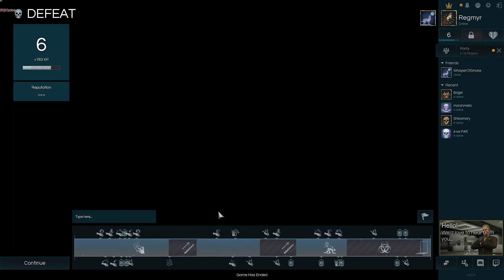Chasing Chang | Deceit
Deceit tests your instincts at trust and deception in a multiplayer first-person shooter. You wake up in an asylum to the sound of an unfamiliar voice, surrounded by five others. A third of your group have been infected with a virus, but who will escape? Whilst traversing the building the power will be going out creating darkness, allowing the infected players to transform into their terror form and strike. Find allies and complete objectives around the map to better your chances of survival.

The environment has been specifically setup to cause conflict amongst the group, creating doubt about the true intentions of players. The infected will be trying to cover up their group sabotage attempts, whilst the rest will be keeping an eye out for this suspicious behaviour and attempt to join forces with people they think they can trust.

As you progress through the map you'll come across objectives that will help you survive and progress towards the exit. However, you will need to decide which is most important to you, and whether to collaborate or fight with other players over them. With each decision gives players more information and an indication to what team you're likely to be on. However, the perception of each action won't necessarily be seen as a fair representation to others about your intentions as the truth can be easily skewed.

There are blackout periods across the map which allow for the infected to transform into what's known as their terror form. In this form they are much faster, stronger, and have night vision, with only one weakness: light. In this form the infected are truly terrifying, and with an array of intense killing animations players will be able to create some scary but also funny moments.

Overall, the gameplay involves the frenzy of fast paced combat mixed with strategic map positioning, and of course the psychological aspects of determining who is infected.